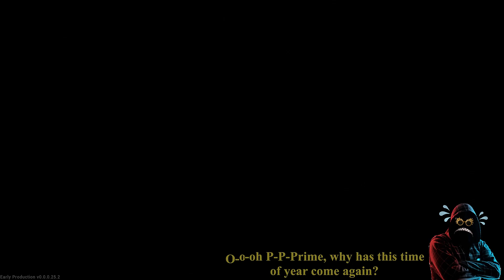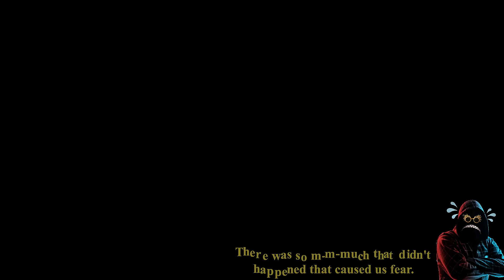Creepy Jungle Mansion | Locura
Alone and searching for a missing person, we explore a strange and overgrown mansion.